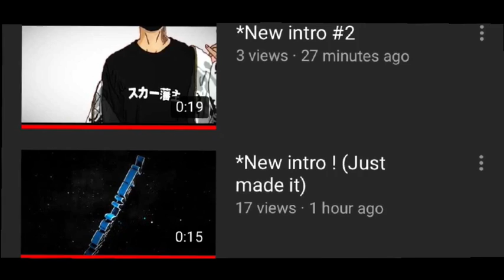FREE INTROS | COMMENT IF U NEED 1 | (SATURDAY-MONDAY)